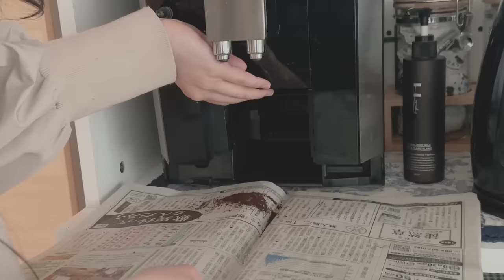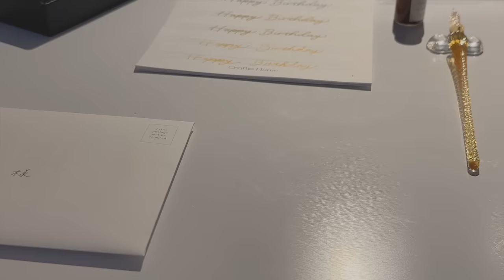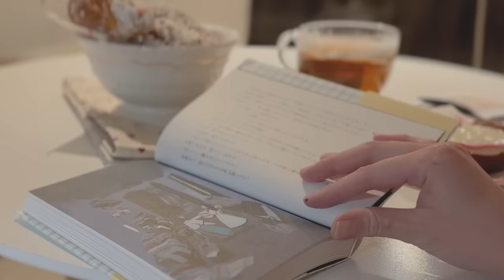【Clean with me】 いつもより時間をかける毎日の掃除ルーティン daily cleaning routine Japan VLOG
掃除機、コロコロ、洗面やキッチンシンクなどの水回りをさっと洗って拭き上げて・・・
毎日何気なくやっている簡単な掃除をいつもより少しだけ時間をかけて行った週末のvlogです。
時間を気にせず気になったところから掃除していたらあっという間に日が暮れました。

夜ごはんはスキップして、なつかしいドーナツを作って夜ご飯代わりに。
たまにはこんな日も楽しいです🥰
我が家は共働きだったので、放課後はいつも姉妹と祖母と過ごしていました。
祖母がたまに作ってくれたザクザクしたドーナツ。
ドーナツの型で作ると真ん中の空洞の部分の丸いドーナツができあがるのですが、小さい頃はよく姉妹で取りあいました😂
懐かしい記憶を呼び起こすようなドーナツを写真に撮って家族に送って、思い出話に花が咲いた休日でした📱

▶index
00:00 毎日の掃除
01:33 キッチンキャビネットの組み立て
06:18 バラ餃子ブーケ鍋
11:58 お風呂の掃除
13:08 ティータイム
15:14 キッチンリセット
23:36 ピンクの和風ポタージュとお花オープンサンド
27:39 ミニベランダ菜園
29:07 ざくざくドーナツ

１日目
ニット：&.NOSTALGIA
パンツ：FREE'S MART
エプロン：SHEIN
犬のパジャマ：gelato pique
毛布地のガウン：Amazon
2日目
ワンピース：celford
エプロン：amebeaute